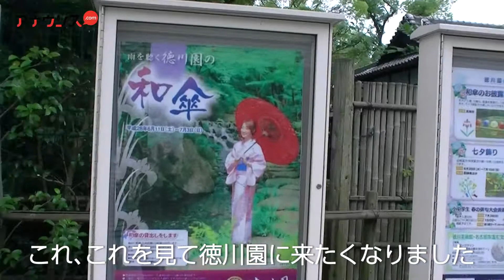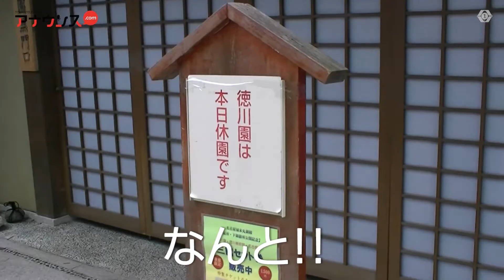【アナウンス.com】藤本アナ「休日の過ごし方」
藤本アナ「休日の過ごし方」
‹アナウンス.com›